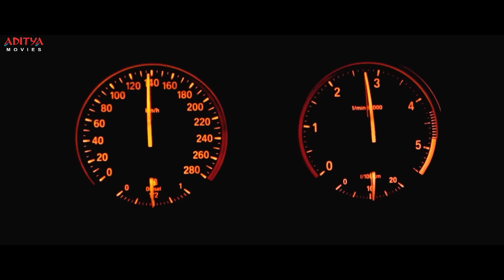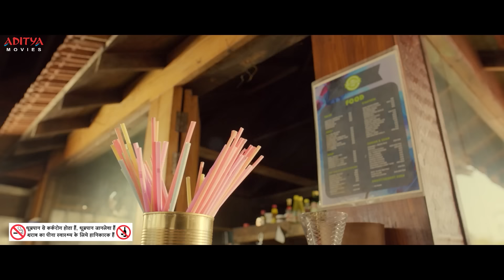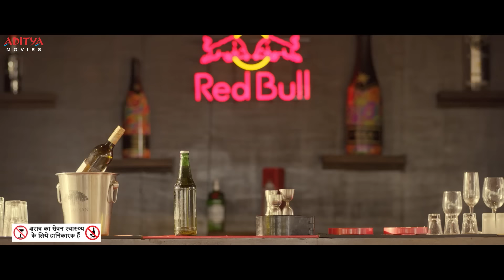iSmart Shankar B2B Romantic Scenes || Ram Pothineni, Nidhhi Agerwal, Nabha Natesh || Aditya Movies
Watch and Enjoy Latest Hindi Dubbed Movie "iSmart Shankar" Movie Romantic Scenes, Starring Ram Pothineni, Nidhhi Agerwal, Nabha Natesh on Aditya Movies.

Credits:-
Star cast: Ram Pothineni, Nabha Natesh, Nidhhi Agerwal, Satyadev Kancharana, and Puneet Issar
Directed by: Puri Jagannadh
Produced by: Umesh Gupta